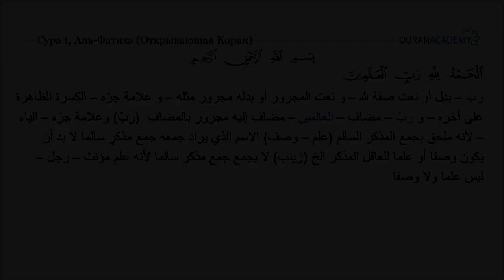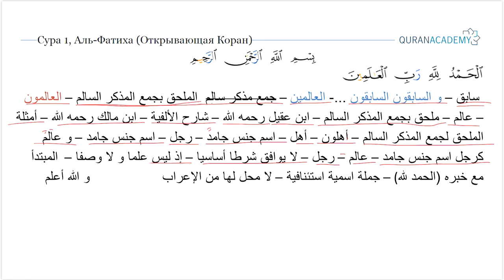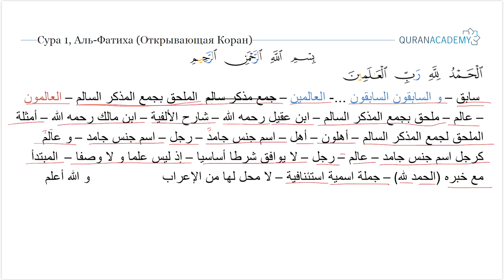Грамматический разбор суры аль-Фатиха (Открывающая Коран) - часть 05